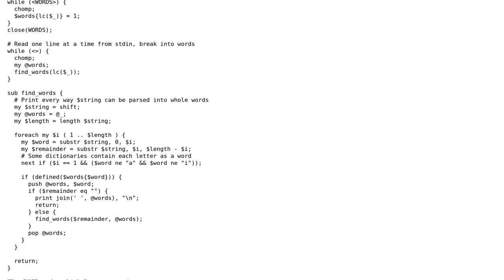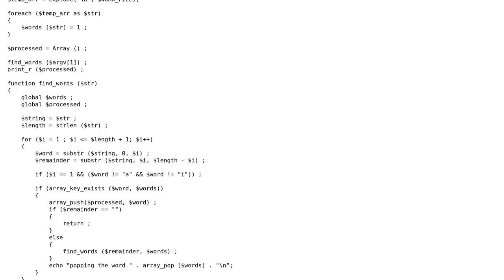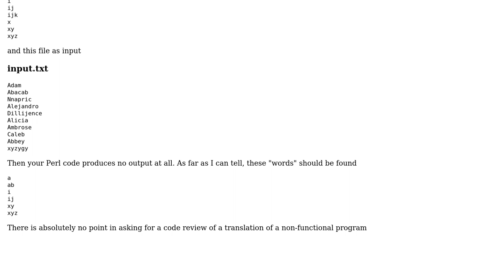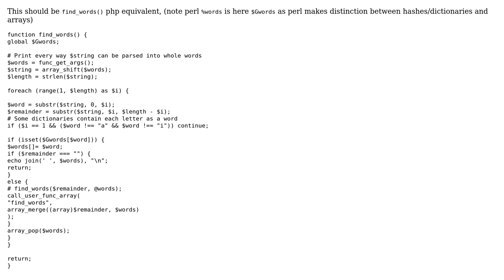Code Review: splitting multiple joined words, port from perl to PHP (2 Solutions!!)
Code Review: splitting multiple joined words, port from perl to PHP

With thanks & praise to God, and with thanks to the many people who have made this project possible! | Content (except music & images) licensed under CC BY-SA | Music | Images & others | With thanks to user SuperBiasedMan user mpapec user Mani user Borodin and the Stack Exchange Network Trademarks are property of their respective owners. You are responsible for your own actions.